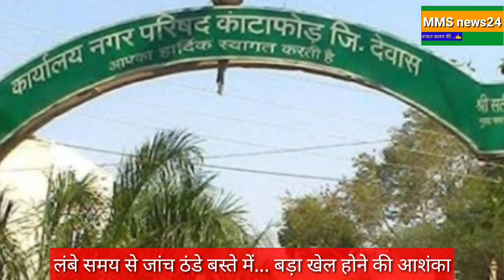पीएम आवास योजना में भाजपा नेता व पूर्व मंत्री को क्यों जाना पड़ा भ्रष्टाचार के खिलाफ थाने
Pradhanmantri aawas Yojana#Shivraj Singh Chauhan#dewas news#